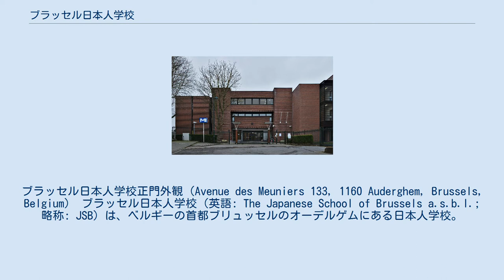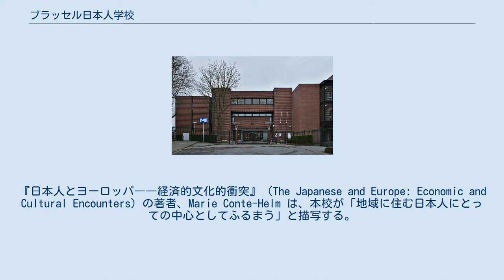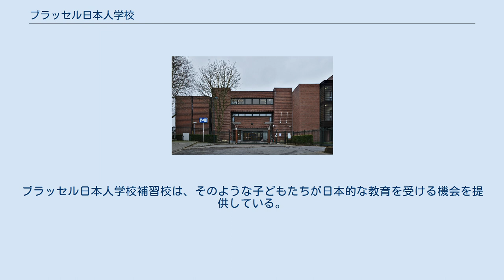ブラッセル日本人学校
ブラッセル日本人学校正門外観（Avenue des Meuniers 133, 1160 Auderghem, Brussels, Belgium） ブラッセル日本人学校（英語: The Japanese School of Brussels a.s.b.l.; 略称: JSB）は、ベルギーの首都ブリュッセルのオーデルゲムにある日本人学校。
小学校と中学校に相当する授業を行っている。
ベルギー唯一の日本人学校である。
同校の校舎を利用して「ブラッセル日本人学校補習校」（英語: Japanese Supplementary School of Brussels）という名称の補習授業を毎週土曜日に開講している。
 ブラッセル日本人学校の存在は、学齢期の児童を育てる日本人家庭が居住先を決める際に学校周辺エリアを選択する動機のひとつになっている。
これは統計上も裏づけがあり、例えば2013年に発表されたデータは、ベルギー在住の日本国籍人の約半数がブリュッセル市に住み、特にオーデルゲム地区に集中していることを報告する。
『日本人とヨーロッパ――経済的文化的衝突』（The Japanese and Europe: Economic and Cultural Encounters）の著者、Marie Conte-Helm は、本校が「地域に住む日本人にとっての中心としてふるまう」と描写する。
 『現代日本の交渉アイデンティティ――帰国子女を一例として』（Negotiating Identity in Contemporary Japan: The Case of Kikokushijo）の著者、彭靜蓮（Chin Ling Pang, ピン音: Péng Jìnglián）は、本校を「ブリュッセルにおける日本人コミュニティの縮図として機能する」と描写する。
 1974年に週一回、土曜日に日本語で授業を行う講座が開講した。
同年9月には週3回、国語、社会、算数数学を教える日本人学校がブリュッセル市内ガシャール通りに開校した。
1979年にブリュッセル日本人会はオーデルゲムに運営可能な施設を手に入れ、本校を創設した。
全日制の日本人学校としての正式な開学は1979年4月である。
通学対象児童は、在ベルギー日本人会子弟である。
設立の目的は、第一に、「日本語による教育を通して日本人としての物の見方や考え方を学ばせる」こと、第二に、「国際社会の中で信頼され尊敬される日本人の育成」にあるとされる。
 2000年時点において、日本の民間企業が学校の設立費用の50％を負担しており、日本国文部省が残りを負担する。
 学校の敷地は住宅街の中にあり、ブリュッセル・メトロのボリュー駅に近い。
敷地内には2階建て（日本式・３階）の校舎が一つあり、最大で500名の生徒を収容できる。
設備として2005年時点では、教室15、音楽室1、体育館1、LL (language laboratory) 教室4があった。
2010年に施設拡張の資金が提供され、2013年に工事が終わった。
拡張工事終了後の本校について、当時の駐ベルギー・日本国大使は「広々としたキャンパスだ」という趣旨の感想を書き綴った。
 校庭には桜の木が植えられている。
 本校には日本国の文部科学省が教師を派遣している。
例えば1998年を例にとってみると20人の教師が日本生まれであった。
文科省から派遣される校長はおおむね2年で交代し、開学38周年となる2017年現在の校長は17代目である。
 また、本校のカリキュラムは日本国内のものと同じである。
教科書も日本から航空便で取り寄せている。
生徒が受ける授業は年度によって変更があるものの、過去に報道又は報告されたものをまとめると、算数又は数学、「標準的な歴史」、比較史、フランス語又は英語を含む外国語、地理、書道、美術、家庭科がある。
地理と「標準的な歴史」は日本に中心にした内容である。
家庭科は育児、造園、裁縫、調理、工作を含む内容である。
 廣瀬(2006)によると、ブラッセル日本人学校は、日本人学校全般に言える特徴でもあるが、現地採用の語学教員を雇用しており、その内訳はフランス語会話担当職員3名、英会話担当職員4名であったと報告している。
小学部1,2年は生活に必要な言語運用能力として仏語会話が、3年以上は英会話又は仏語会話が必修である。
また、外国語教育が小学部1年から始まる点を除くと他の教科は日本本国の教育課程とほとんど同じで...